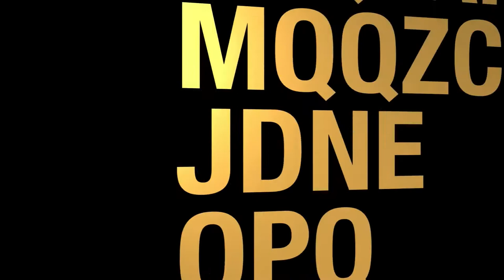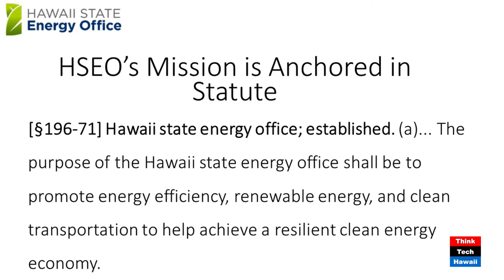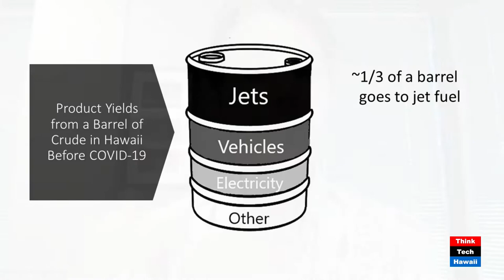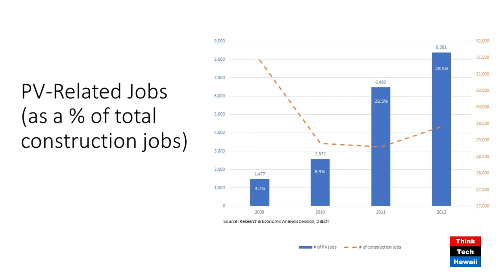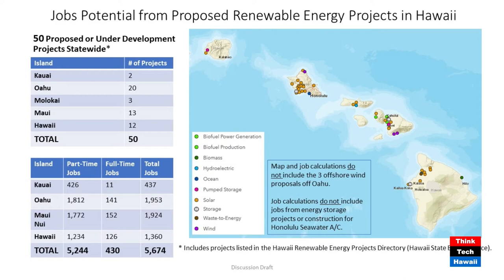The Hawaii State Energy Office - Mission, Program, Priorities (Hawaii: State of Clean Energy)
A Revamped Energy Office with a Clean Energy Mission.  The hosts for this episode are Jay Fidell and Mitch Ewan.  The guests for this episode are Scott Glenn and Maria Tome.

Scott Glenn, State Energy Officer, will help us understand the challenges of Covid for the energy sector and how renewables can help drive the economy.  He will tell about the reorganization of his office under Act 122, the recovery initiatives and what he can do under the office's emergency support function.